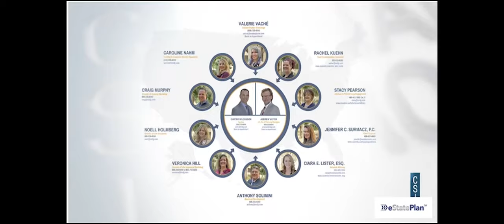Ted Purdy, PGA Tour Winner, Getting High On Giving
Episode 5 - After beating Tiger Woods and many years on the PGA Tour, Ted Purdy accidentally stumbled into a new career around giving to those who were less fortunate. After one day Ted was hooked and now has helped thousands of families in his local community to have a higher quality of life. Check out this episode as three guys hang out and discuss what it takes to become a professional athlete at the highest level and how giving back to others is the ultimate high.

WEALTH: Not getting enough clients? Book a FREE 15 minute Client Acquisition Consultation with Carter or his team member.

HEALTH: Not getting enough veggies? and grab GREEN 85 Juice Formula or book a FREE 30-minute Health Strategy Session with Tim or one of his coaches.